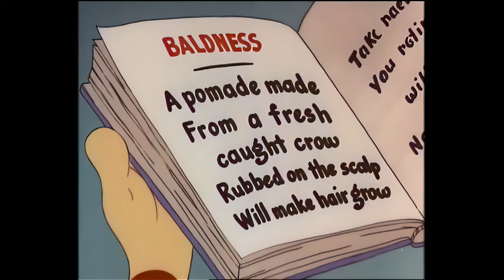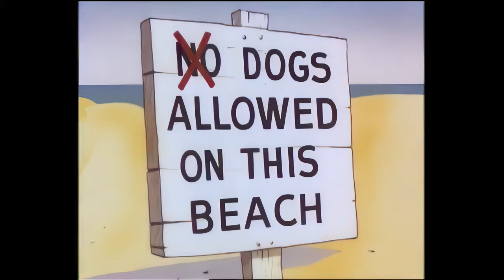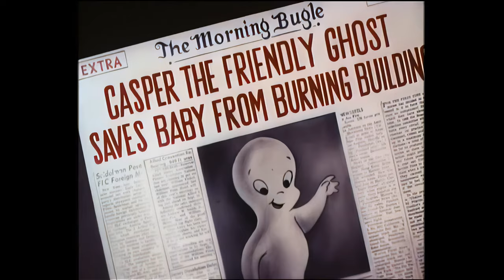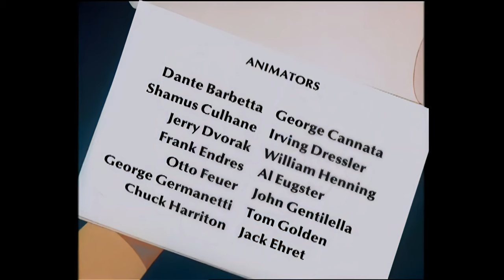Casper The Shadow Ghost? 🦫 | Casper and Friends in 4K | 1.5 Hour Compilation | Cartoon for Kids